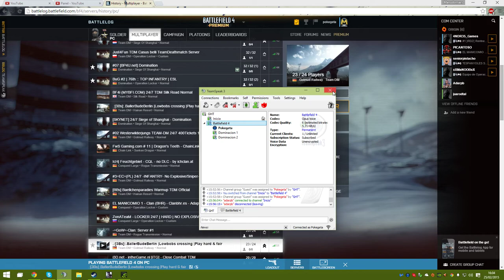De en arma en arma y tiro porque me toca - Cap.3 - M416